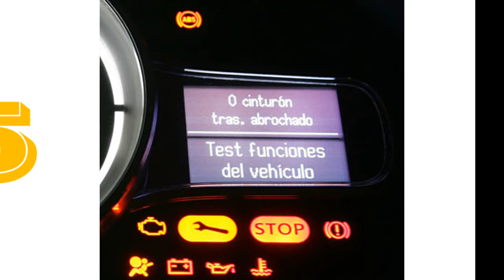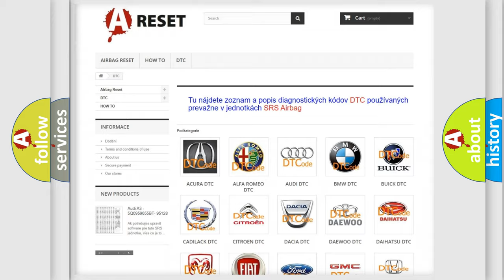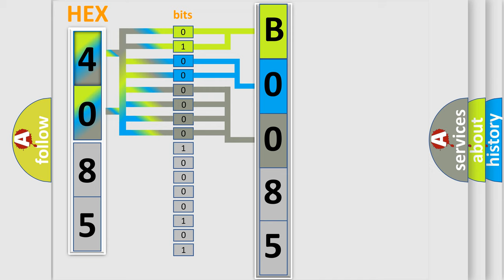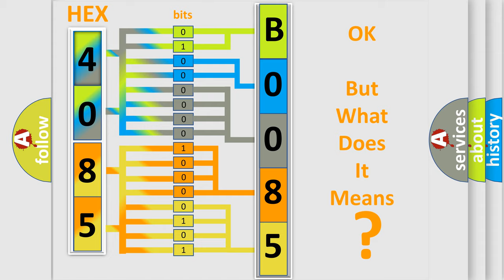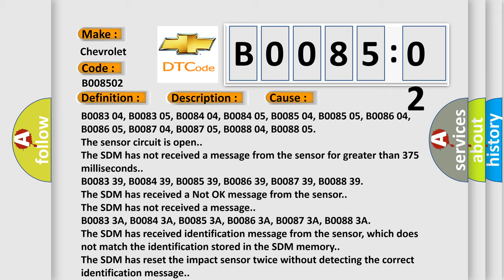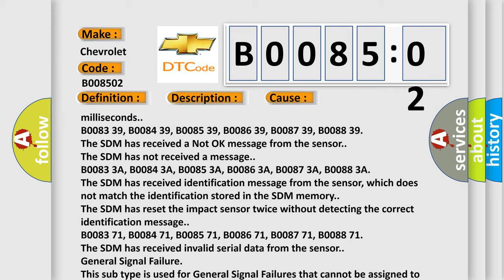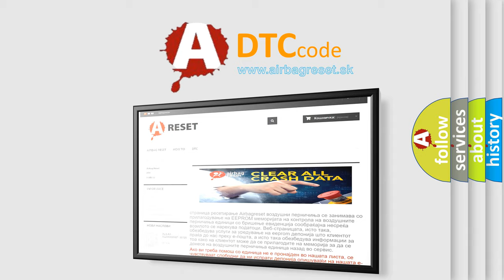DTC Chevrolet B0085-02 Short Explanation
Contents:
0:21 Basic DTC analysis according to OBD2 protocol standard.
1:48 Insight into programming
2:58 A diagnostically understandable description of the Diagnostic Trouble Code
3:05 Basic error definition

Make:
Chevrolet
Code:
B0085 02
Definition:
Left Front Side Impact Sensor Short to Ground
Description:
Ignition voltage is between 9-16 V.
Cause:
Any of the following conditions exist for 10 seconds:
The sensor has been shorted to voltage.
The sensor has been shorted to ground.
The sensor current is greater than 23 mA for greater than 5 milliseconds.
B0083 04, B0083 05, B0084 04, B0084 05, B0085 04, B0085 05, B0086 04, B0086 05, B0087 04, B0087 05, B0088 04, B0088 05
The sensor circuit is open.
The SDM has not received a message from the sensor for greater than 375 milliseconds.
The SDM has received a Not OK message from the sensor.
The SDM has not received a message.
The SDM has received identification message from the sensor, which does not match the identification stored in the SDM memory.
The SDM has reset the impact sensor twice without detecting the correct identification message.
The SDM has received invalid serial data from the sensor.